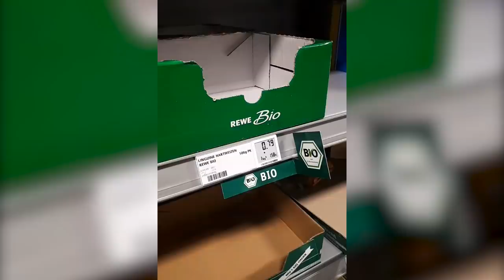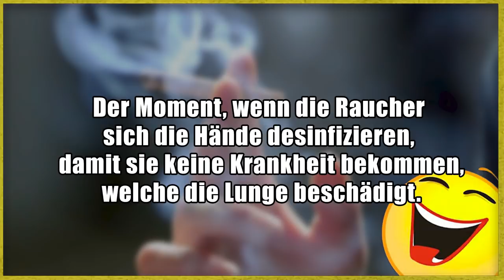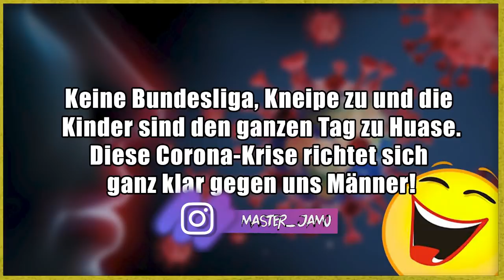Corona Special! 😷 Lustige Witze | Folge 256